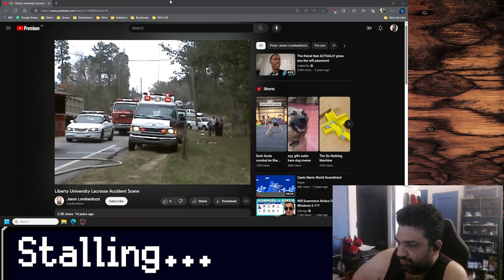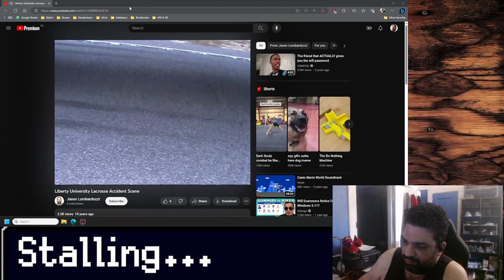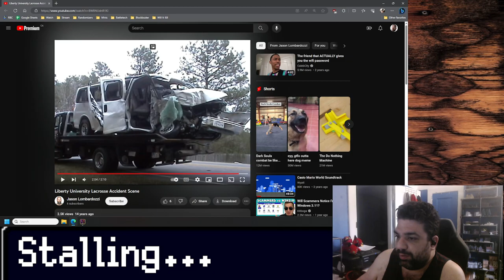Hey, this is pretty FUN! [HALLS OF TORMENT VOD] - follow me on Twitch you scabs, check description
its like diablo1 and vampire survivors and its got more content than diablo 4 and its like 4 bucks